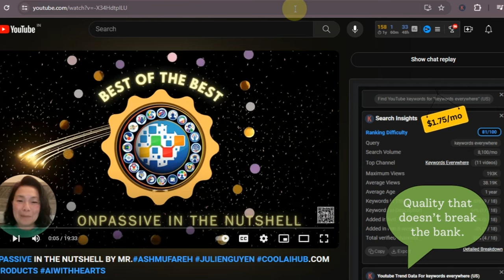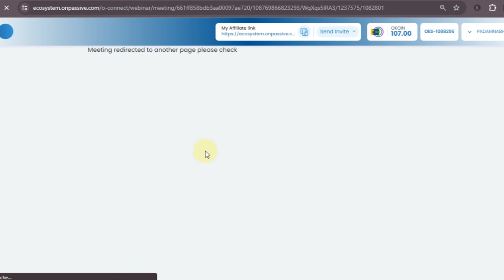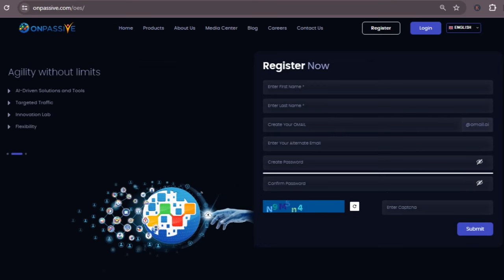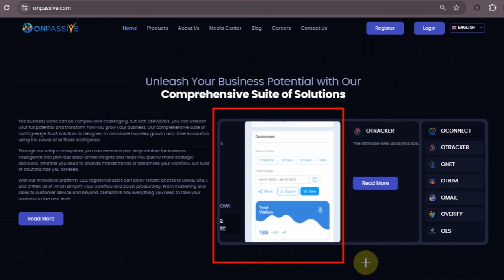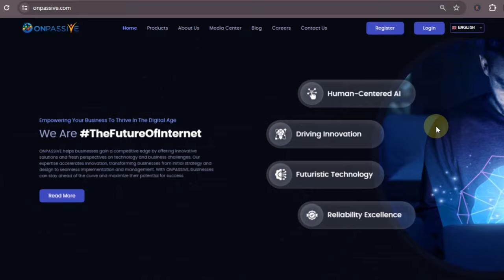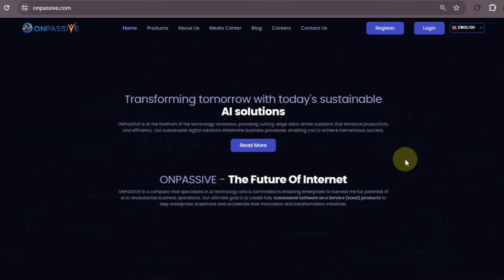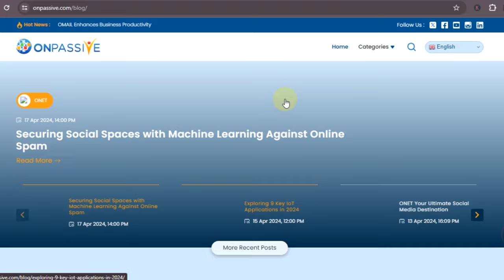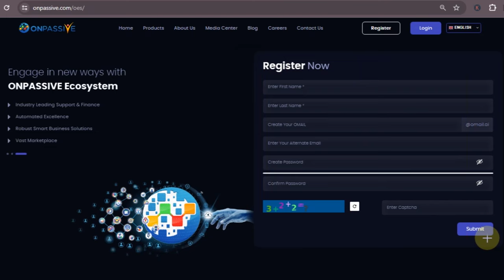NEW WEBSITE ONPASSIVE 360 UPDATE ONPASSIVE UPDATES & INFORMATION OP360, WEBSITE, BACKOFFICE POST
NEW WEBSITE ONPASSIVE 360 UPDATE
ONPASSIVE UPDATES & INFORMATION OP360, WEBSITE, BACKOFFICE POST
onpassive new update today
onpassive ecosystem
onpassive new update
onpassive founders
onpassive update
onpassive